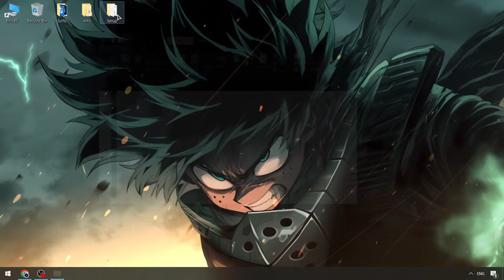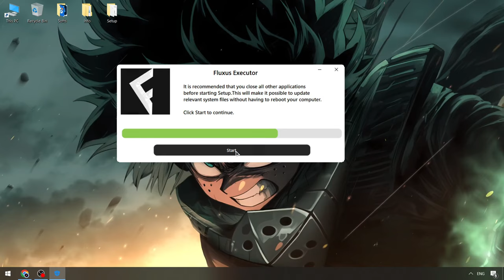Fluxus Keyless Executor x Roblox [NEW] | Fluxus Executor Best [Update] | Fluxus New Cheat Menu